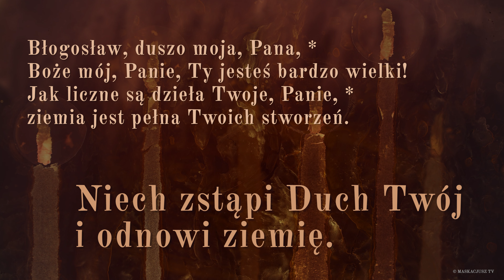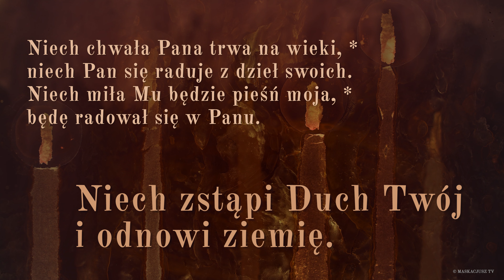PsalmResponsoryjny | 23 maja 2021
Ps 104 (103), 1ab i 24ac. 29b-30. 31 i 34 (R.: por. 30)

     Niech zstąpi Duch Twój i odnowi ziemię.
albo: Alleluja.

Boże mój, Panie, Ty jesteś bardzo wielki!
Jak liczne są dzieła Twoje, Panie, *
ziemia jest pełna Twoich stworzeń.

albo: Alleluja.

Kiedy odbierasz im oddech, marnieją *
i w proch się obracają.
Stwarzasz je, napełniając swym Duchem, *
i odnawiasz oblicze ziemi.

albo: Alleluja.

Niech chwała Pana trwa na wieki, *
niech Pan się raduje z dzieł swoich.
Niech miła Mu będzie pieśń moja, *
będę radował się w Panu.

albo: Alleluja.